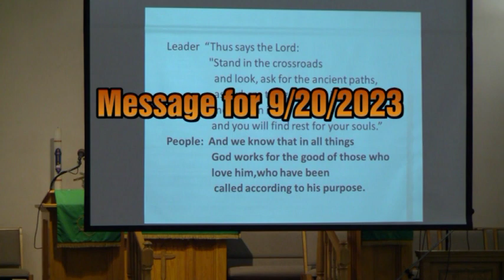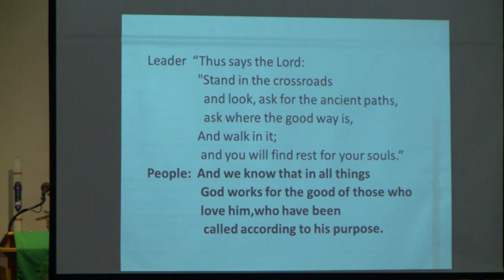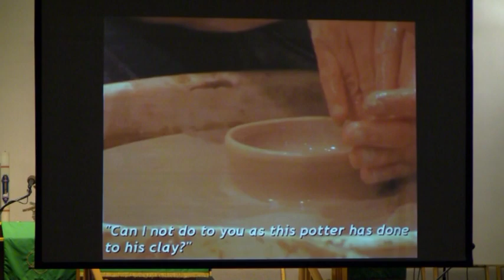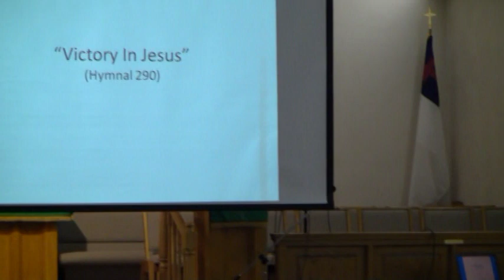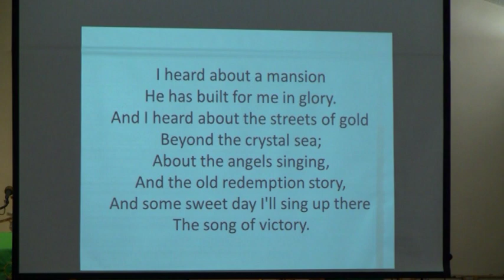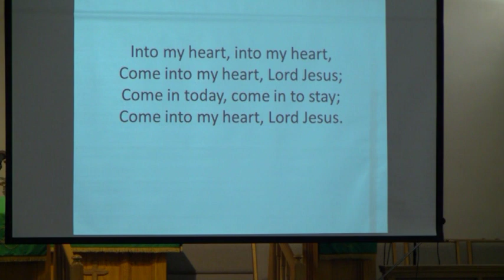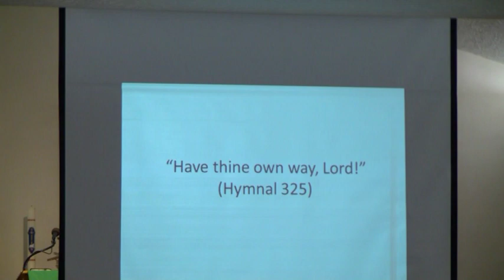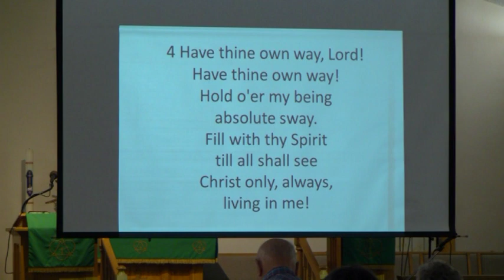BCC 9 20 2023 Renewal Service